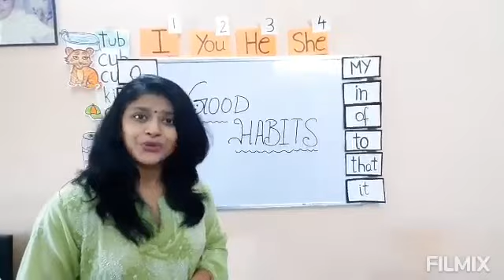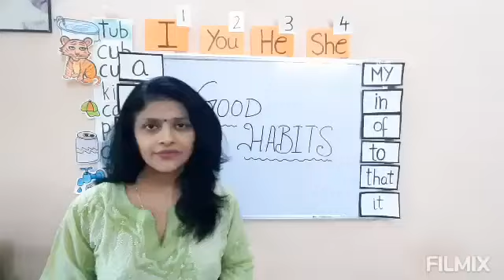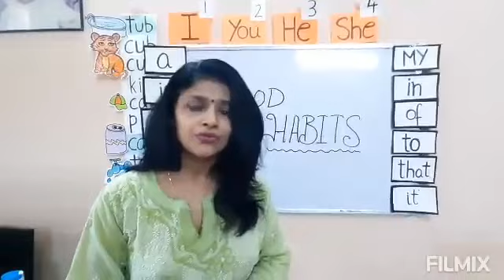K.G Video on Good Habits